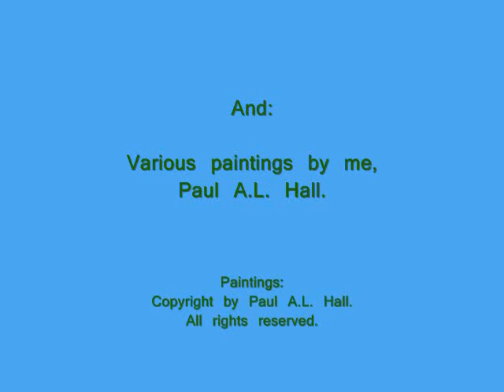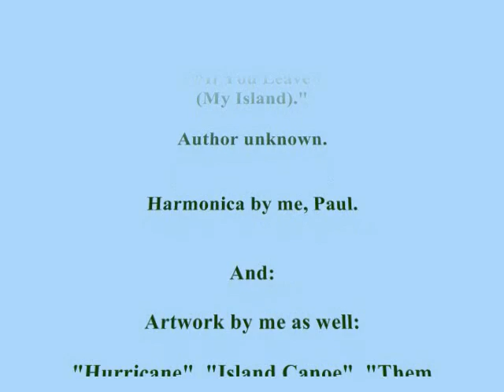Oi Lau Pele Ea, "A Samoa Song." (Harmonica by Paul.)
"If You Leave (My Island)."  Composer unknown.  Chief Moa's boys played it for me once.  Those guys had some of the most  beautiful melodies I've ever heard.  I remember this one.

Moa, chief of Eli Eli on Tutuila,  was the son of Moa, former High Chief of Manua, a neighboring Island to Tutuila, of the Samoan Archipelago, the largest of  which is "Western Samoa". High Chief Moa participated in negotiations with the United States to Make Tutuila, or "Eastern  Samoa" a U.S. territory, and was careful to only accept those parts of the US constitution he thought applicable to his  people.  When Lynden Johnson, then US president, visited, as he walked to the podium on Samoan fine mats to give a speech, he  was informed by those with him that he was walking on money.

Tutuila is one of the finest deep water ports in the world, arguably the best of all ports.  An immense dormant volcano that  collapsed on one side into the deep ocean, it's often described as a very deep port surrounded by land.  Among other things  its the island of the container sky scrapers, as well as home to American and Korean tuna fishing fleets, at least back in  the seventies.  The main town, Pango Pango, was also where the illustrious author, Robert Louis Stephenson, lived.

For the visual of the clip I put in a slide show of some of my paintings: "Hurricane", "Island Canoe", "Them across the  River", "The City" and "The Traveler".  "City" and "Traveler" are some early paintings that go back to 1964.  Back then, to  save time I signed my work with a chevron and three circles, one of the more common patterns in heraldry.